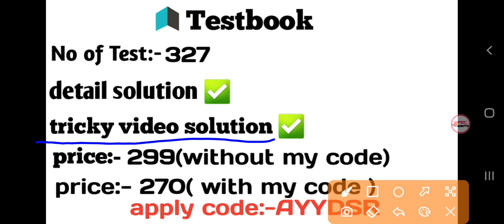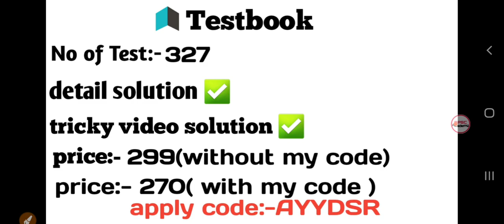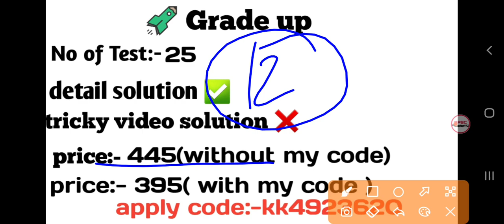best online test series for RRB group D 2021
best online test series for RRB group D
best test series for railway group D
best test series for RRB group D 2021
grade up test series
exam pur test series
online tyari test series

एक संकल्प कुछ करने का 👊👊

अगर आप कुछ मदद करना चाहते हैं तो नीचे दिये गये नंबर पर कर सकते हैं, ताकि मैं video 📹 quality को और सुधार सकूँ!

Upi id-bpscacademy@paytm